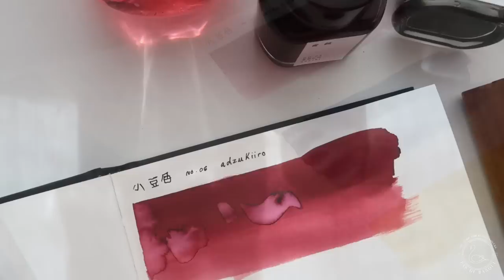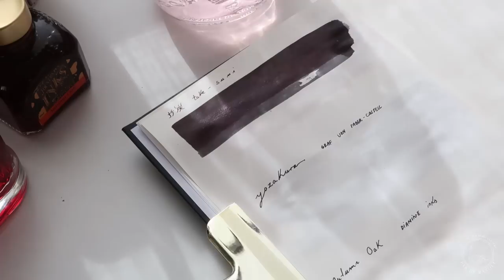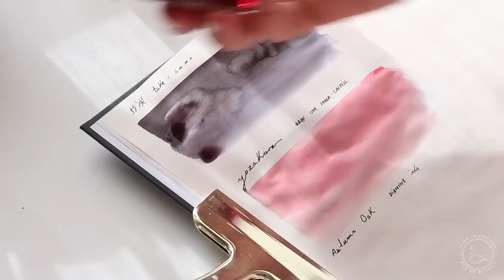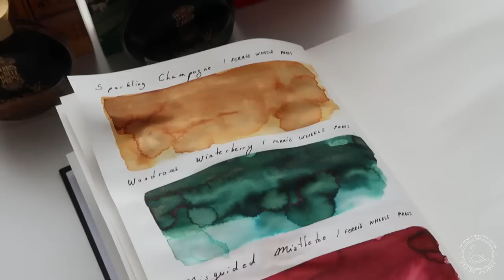!SORTEO VÍDEO 101¡ Y TODO SOBRE LAS PLUMAS ESTILOGRÁFICAS Y SUS TINTAS | Pas de Basque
Menciones de interés.
SORTEO: Condiciones para el Sorteo PDB PLANNER:

- Seguirnos en YouTube e Instagram @pasdebasque y @pdb_planner
 - ¡Comentar que deseas participar en el sorteo!.
- La/el ganador/a será anunciado éste Domingo 13 de Febrero en mi Instagram.

Plumas:
Jinhao Century Tofu 100.
Lorelei de Resina.
Wing Sun 3008.
TWISBI ECO (blanca y oro rosa).

___________________________________________________________________SUSCRIBIRME música de mis vídeos procede de una base musical de autores.